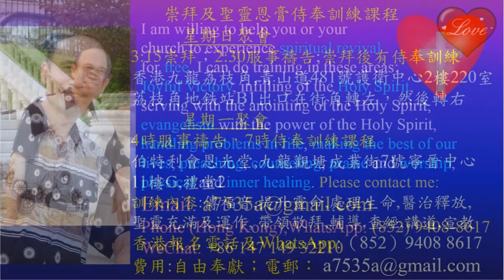How to welcome people to come to the evangelistic - in English & Kiswahili - Pastor Yip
How to welcome people to come to the evangelistic - in English & Kiswahili
1．星期日：3:15崇拜；2:30服事禱告；崇拜後有小組及侍奉訓練課程。
2．星期一：4時服事禱告，7時侍奉訓練課程。